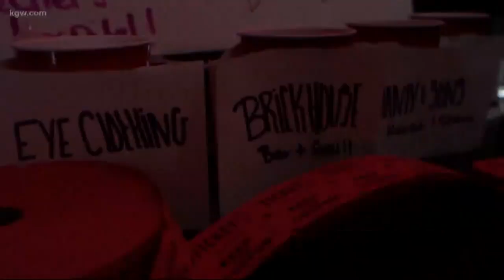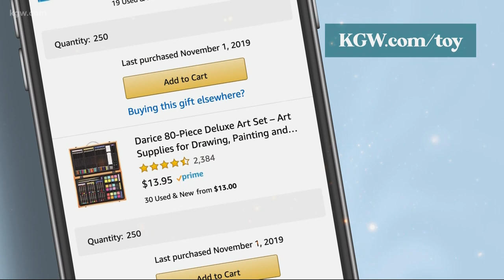The KGW Great Toy Drive Benefit at Culture Mediterranean Restaurant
KGW’s Toy Drive benefit dinner and concert is Dec. 6. Culture Mediterranean provides the food, HAFLife Entertainment the music